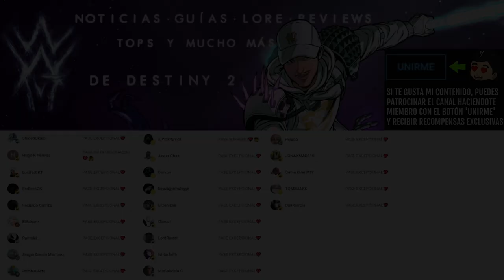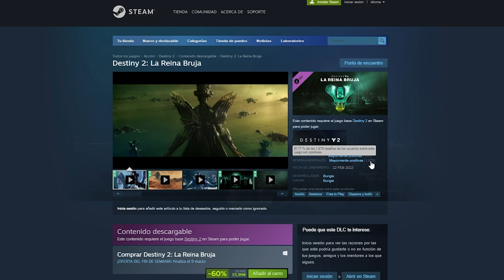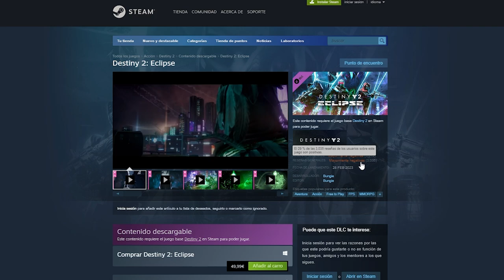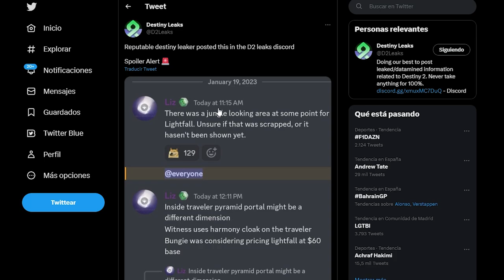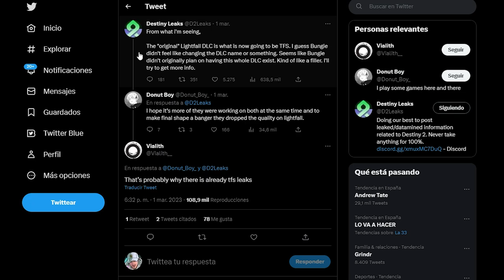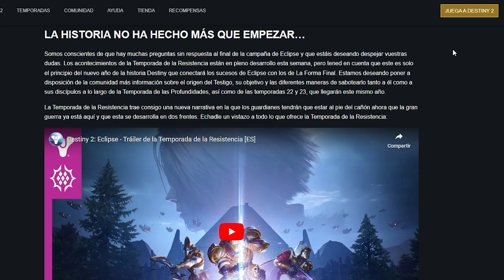LAS CRITICAS ESTALLAN! SE FILTRAN LOS PLANES DE BUNGIE CON EL DLC ECLIPSE! | Destiny 2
✨¡SÍGUEME!

⏰MARCAS DE TIEMPO:
0:00 Intro
0:07 Criticas a Eclipse y los planes de Bungie
7:08 Outro

💠💻MI PC:
• CPU: AMD Ryzen 7 5800X 3.8 GHz 8-Core Processor
• GPU/ Gráfica: Gigabyte GeForce RTX 3060 12 GB
• PLACA BASE: Asus ROG STRIX B550-F GAMING (WI-FI) ATX AM4
• CPU Cooler: Corsair H100i RGB PLATINUM 75 CFM
• Memoria RAM: Corsair Vengeance RGB Pro 32 GB DDR4-3200 CL16
• ALMACENAMIENTO: Samsung 970 Evo Plus 1 TB M.2-2280 NVME
• TORRE: Corsair iCUE 465X RGB ATX
• FUENTE: Corsair 850 W
• Monitor: MSI Optix G241 23.8" 1920x1080 144 Hz